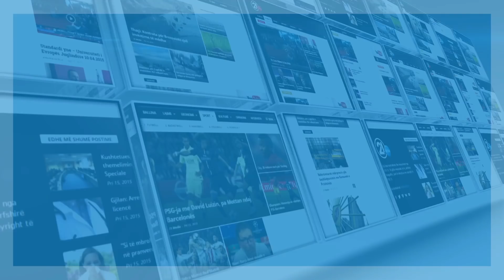CLICK - Selmanaj Musliut Harrojeni qe bohemi pjese e aventurave tuaja te rrezikshme 27 12 2017